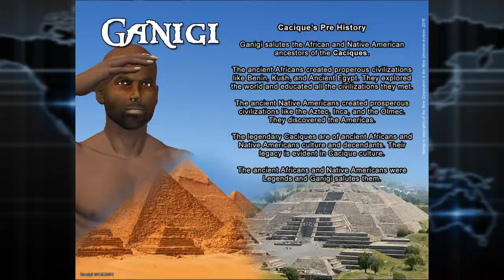Nine Corporation Commercial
Commercial for the Nine Corporation, a media and IT organization that currently produces movies, music, video games, character based entertainment, online entertainment, and professional services. Since 1996.